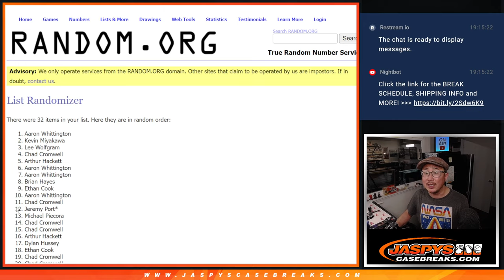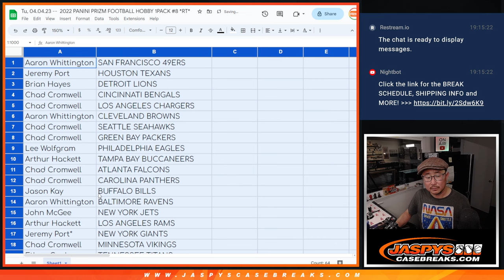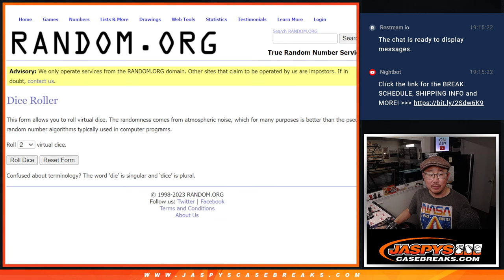Tu, 04.04.23 -- 2022 PANINI PRIZM FOOTBALL HOBBY 1PACK #8 *RT*